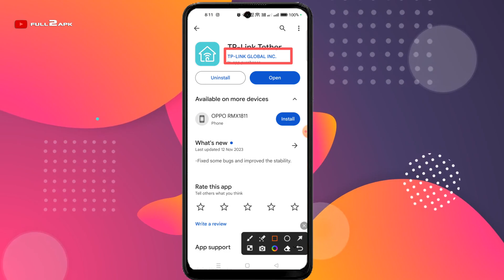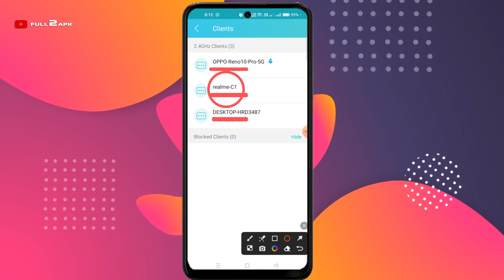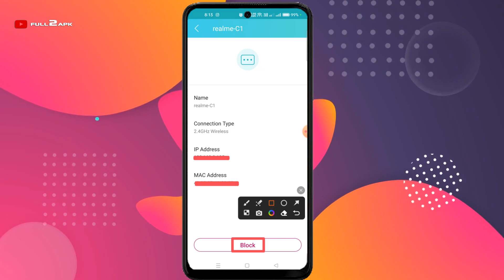How To Block Device In TP Link Router | TP Link WIFI Me Kisiko Block Kaise Kare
I. Introduction
A. Overview of TP-Link Tether App
In the era of smart homes, managing network security is crucial. TP-Link Tether App simplifies this task, offering a user-friendly interface for controlling TP-Link devices.

B. Importance of client blocking in network management
Client blocking is a vital aspect of network security, ensuring only authorized devices have access. This article guides you through the process of blocking clients using the TP-Link Tether App.

II. Understanding Client Blocking
A. Definition and purpose
Client blocking refers to the ability to prevent specific devices from accessing your network. This feature is essential for maintaining a secure and optimized network environment.

B. Scenarios when blocking clients is necessary
Explore situations where blocking clients becomes necessary, such as preventing unauthorized access or managing bandwidth usage effectively.

III. Navigating TP-Link Tether App Interface
A. Accessing the client list
Learn how to navigate the app to access the list of connected clients, a fundamental step in identifying devices for potential blocking.

B. Identifying unwanted clients
Understand the process of recognizing unwanted or unauthorized devices on your network using the TP-Link Tether App.

C. Understanding blocking options
Explore the various options available for blocking clients within the app, providing flexibility based on specific network security needs.

IV. Step-by-Step Guide to Block Clients
A. Locating the client blocking feature
A step-by-step walkthrough on finding the client blocking feature within the TP-Link Tether App.

B. Selecting the client to block
Guidance on choosing the appropriate client for blocking, ensuring accurate and effective management of network access.

C. Confirming the blocking action
Learn how to confirm and implement the blocking action securely, preventing unintended disruptions to network connectivity.

V. Benefits of Blocking Clients
A. Enhanced network security
Blocking unauthorized clients enhances overall network security, safeguarding sensitive information and protecting against potential threats.

B. Bandwidth optimization
Discover how client blocking contributes to bandwidth optimization, ensuring a smoother and faster internet experience for authorized users.

C. Maintaining a stable connection
Explore how blocking unwanted clients helps maintain a stable and reliable network connection, minimizing disruptions.

VI. Client Blocking Best Practices
A. Blocking unauthorized devices
Best practices for identifying and blocking unauthorized devices, reducing the risk of security breaches.

B. Managing blocked clients list
Guidance on efficiently managing the list of blocked clients, providing a streamlined approach to network security.

VII. Troubleshooting Client Blocking Issues
A. Understanding potential challenges
Insight into common challenges users may encounter when blocking clients and how to troubleshoot effectively.

B. Resolving common blocking errors
A troubleshooting guide for addressing common errors that may arise during the client blocking process.

VIII. User Experiences with Client Blocking
A. Positive outcomes
Real-life stories of users who have successfully utilized client blocking for enhanced network security and performance.

B. Challenges faced by users
Acknowledging challenges reported by users, providing a balanced view of the client blocking feature's strengths and areas for improvement.

C. Overall satisfaction
Summarizing user sentiments and overall satisfaction levels with the client blocking feature in the TP-Link Tether App.

IX. Tips for Effective Client Blocking
A. Regularly reviewing connected devices
Encouragement for users to routinely review connected devices, ensuring the client blocking feature remains effective over time.

B. Configuring notifications for unauthorized access
Guidance on setting up notifications to promptly identify and address unauthorized access attempts.

C. Keeping the client blocking feature up-to-date
The importance of staying informed about updates to the client blocking feature, ensuring access to the latest security enhancements.

X. Future Developments in Client Blocking
A. Anticipated updates and features
Exciting insights into upcoming updates and features related to client blocking, showcasing TP-Link's commitment to continuous improvement.

XI. Conclusion
A. Recap of the importance of client blocking
Summarizing the crucial role client blocking plays in network security and management.

B. Encouragement for users to utilize the feature
Motivating users to actively use the client blocking feature for a more secure and optimized network environment.